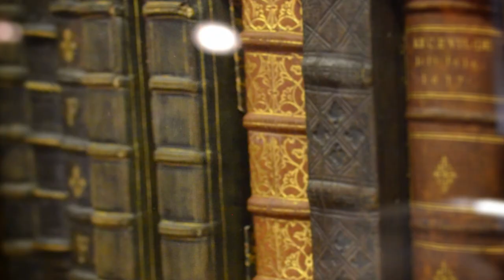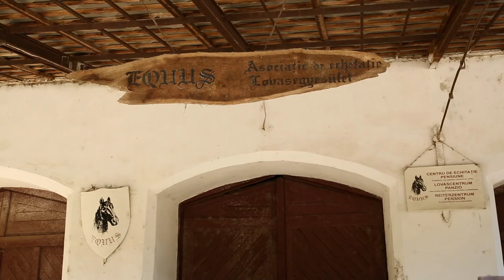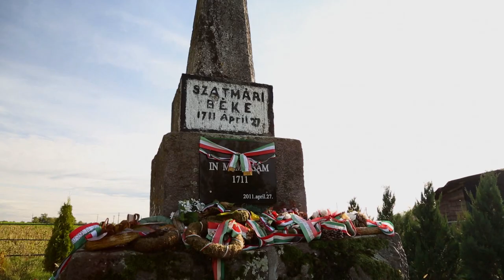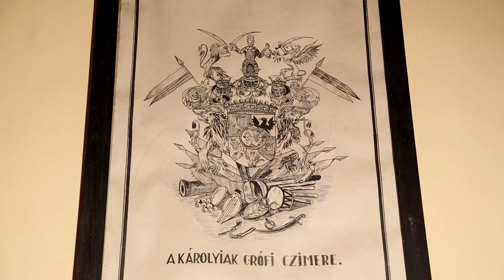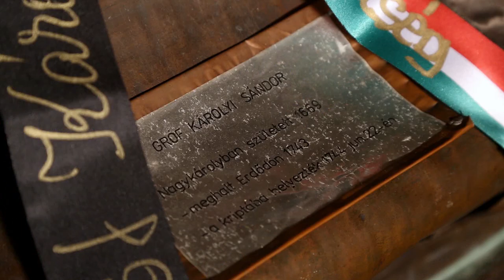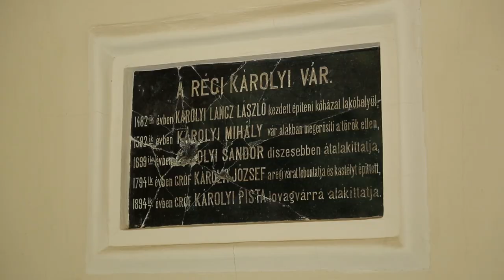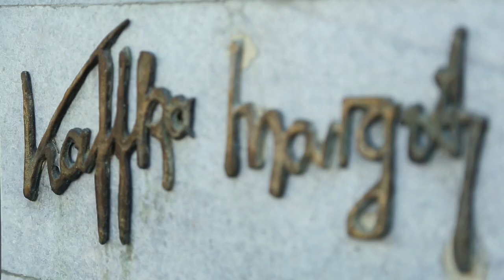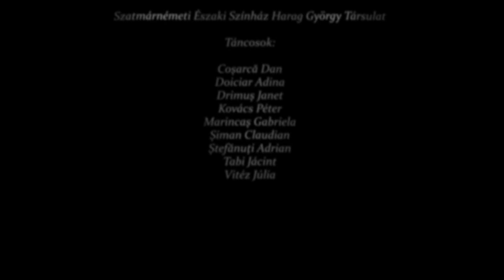A Károlyi grófok nyomában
A felvétel tulajdonjoga az Egyedi Film tulajdonát képezi, bárminemű felhasználása kizárólag az Egyedi Film engedélyével történhet.